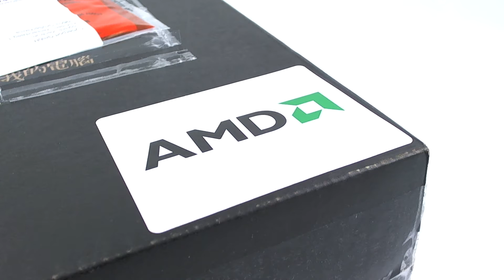HP ProBook 6465b HD Preview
Preview of the HP ProBook 6465b (LY433EA) and part of an extensive review of the laptop (EN).